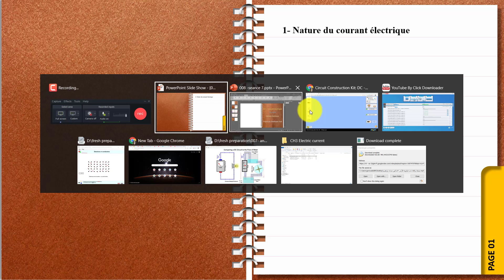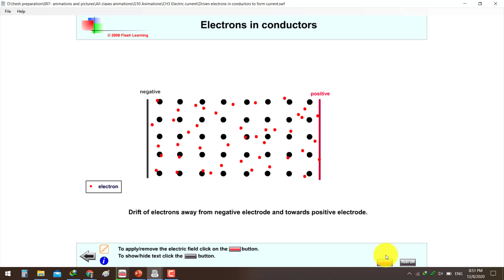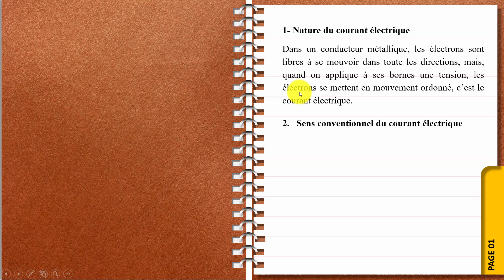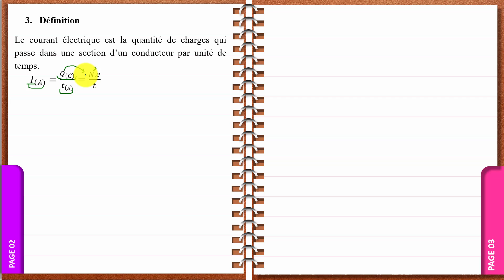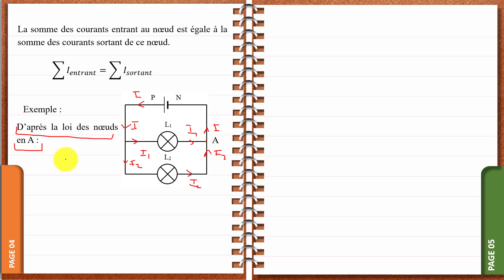seance 006 Ch 3 Courant électrique